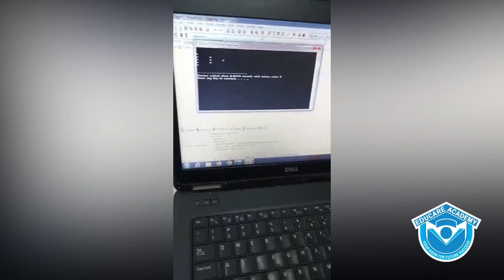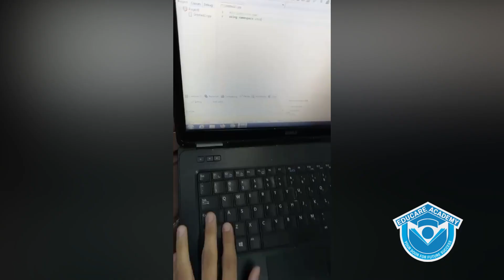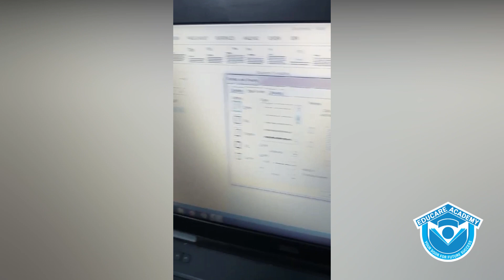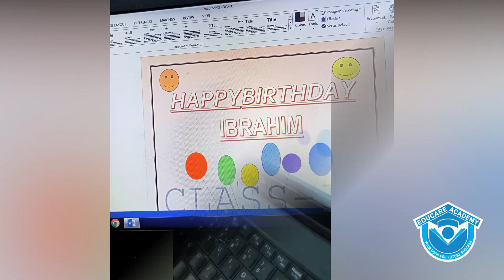COMPUTER PRACTICAL! | CLASS IX & X | EDUCARE ACADEMY GARDEN | KARACHI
Class ix done practical in Microsoft Word, designing birthday card for computer practical. Class x done practical in C++ software also execute program and find the output compute result.